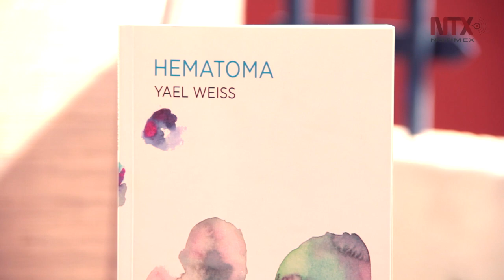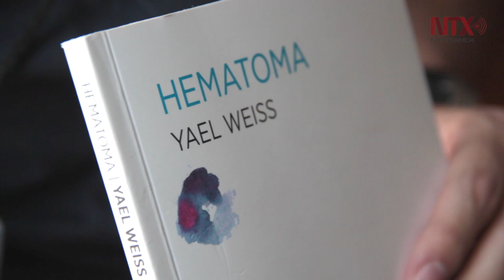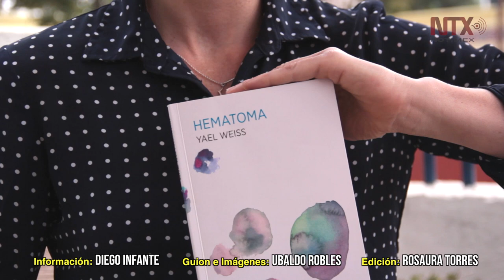La extravagancia es meterse en la cabeza del de enfrente: Yael Weiss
La escritora reúne una serie de relatos en su libro Hematoma